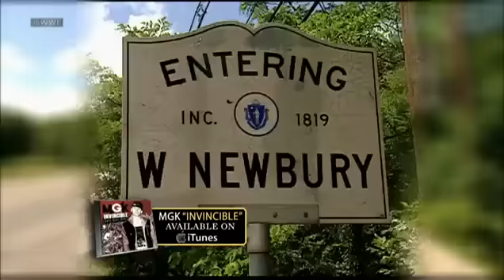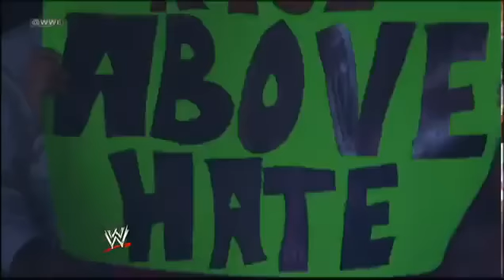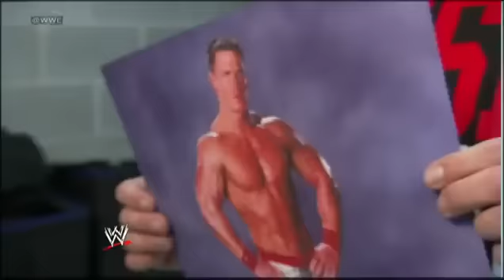Follow John Cena as he prepares for WrestleMania 28 vs The Rock!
Follow John Cena's journey as he prepares for his WrestleMania XXVIII battle with Dwayne 'The Rock' Johnson!

WWE WrestleMania 28 is live in Miami, Florida at Sun Life Stadium on April 1st, 2012.